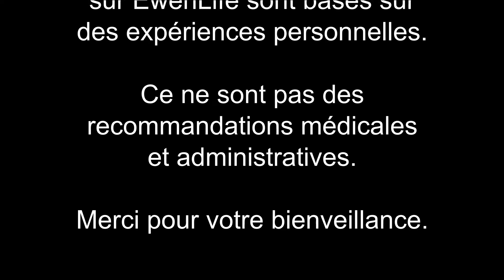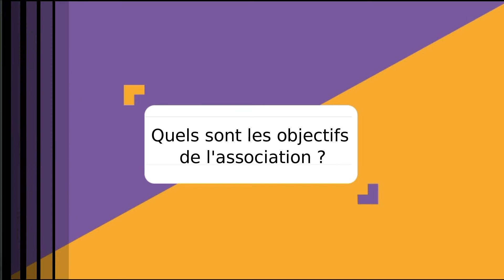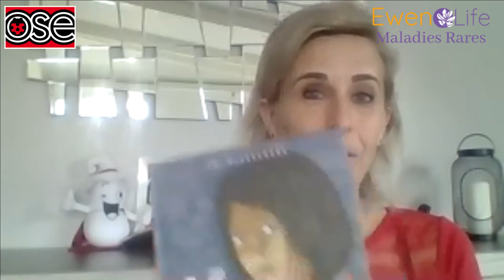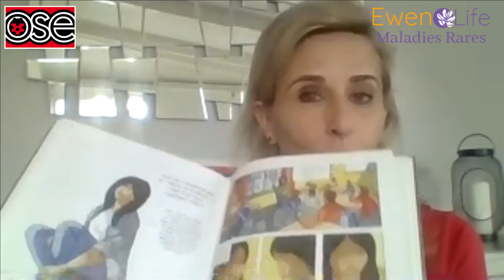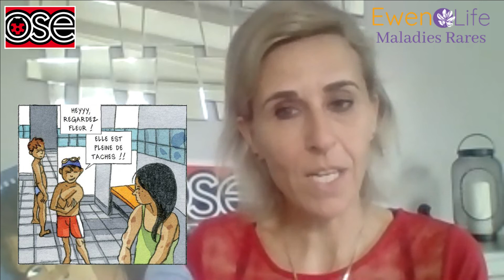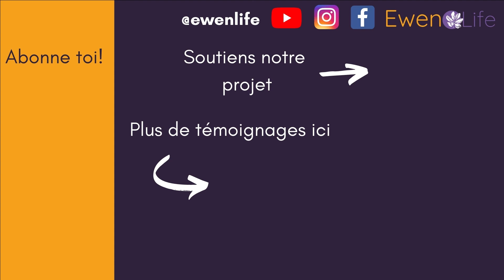🍎Aurélie - Neurofibromatoses et Recklinghausen - ep8 - Neurofibromatose type 1 - France 2021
🍎 Aurélie nous évoque ici plus en détail l'association dont elle fait partie: "Neurofibromatoses et Recklinghausen". Après le diagnostic de sa fille, elle y a trouvé de vrais oreilles compatissantes et a souhaité par la suite offrir ce même soutien aux parents nouvellement confrontés à la pathologie. Elle nous parle aussi des projets de l'association, et particulièrement de la BD "A fleur de peau" qui aborde la notion de vivre avec une différence losque l'on est enfant.

🍀 Merci à nos bénévoles: Eloïse, Raphaël Vignal et Lise